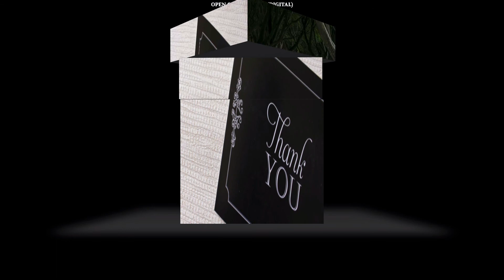Open Colour Accepted Images Judging 1 Esteem 2021